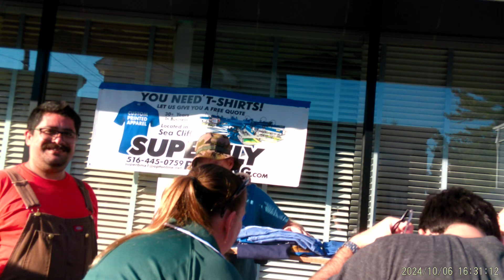Tee Shirt Sales Office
Sea Cliff Mini Mart